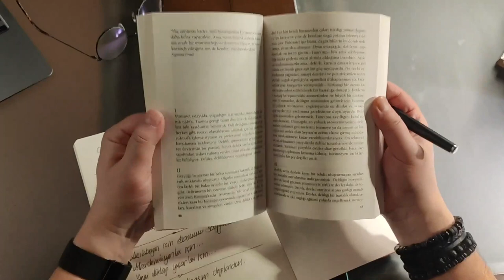Cehenneme Övgü - Gündüz Vassaf | Bu Kitap Neden Okunur? | 10.Bölüm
Bu Kitap Neden Okunur? yeni bölümüyle sizlerleyiz. Bugün Gündüz Vassaf'tan ''Cehnneme Övgü'' kitabını konuşacağız. Eğer bir koyunu olan çiftçiysen fakir olmanı kenara bırakalım mutlaka koyununla arkadaşsındır. 10 tane koyunu olan bir çiftçi isen koyunların hemen hepsini tanımaya çalışırsın. 100'den fazla koyunun varsa artık bir sürün var demektir. Bir işletmeci olarak bakarsın. Devamı sizler için videomuzda.. Herkese iyi okumalar!

Cehenneme Övgü - Gündüz Vassaf | Bu Kitap Neden Okunur? | 10.Bölüm videomuzu beğendiyseniz diğer videolarımıza göz atmayı unutmayın;